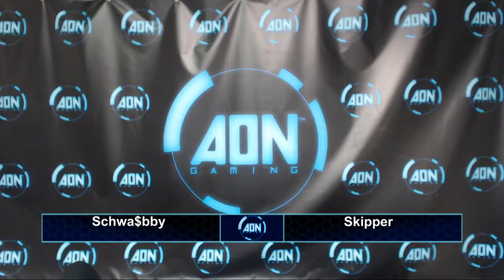AON Melee #115 Knut Vs DrLobster Grand Finals